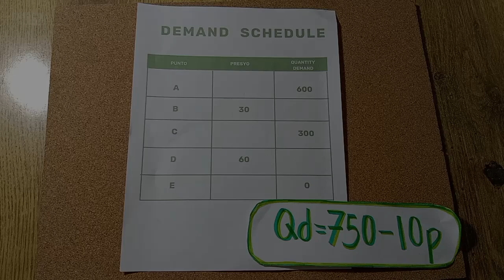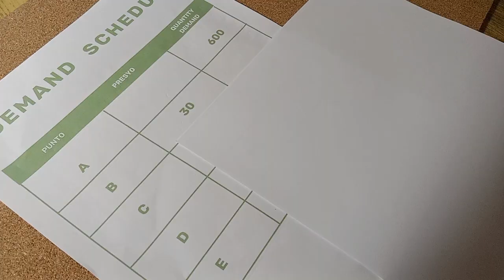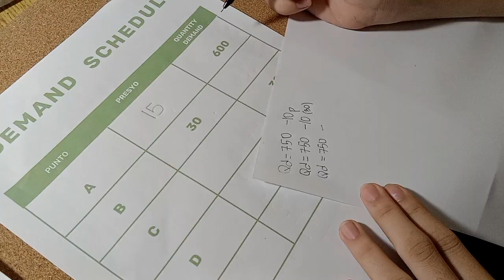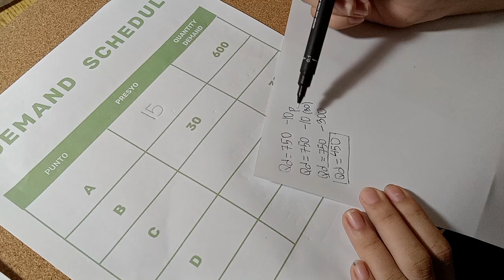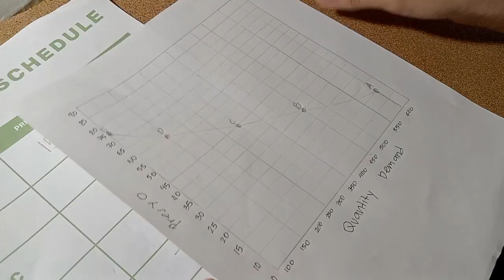DEMAND FUNCTIONS - KOMPYUTASYON NG QUANTITY DEMAND (Qd) at PRESYO (P)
Marijule Jumuad_9-COPPER

ECONOMICS
-Konsepto Ng Demand